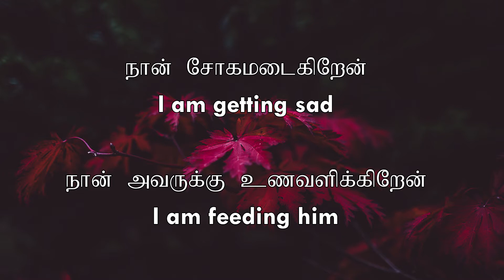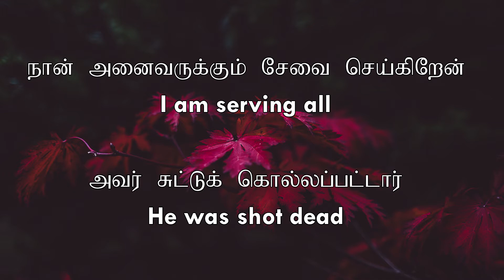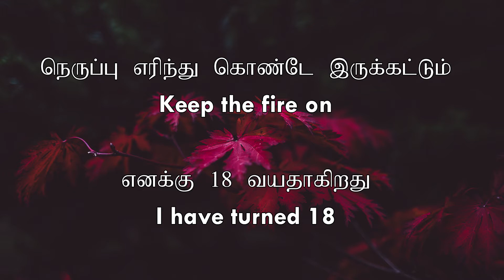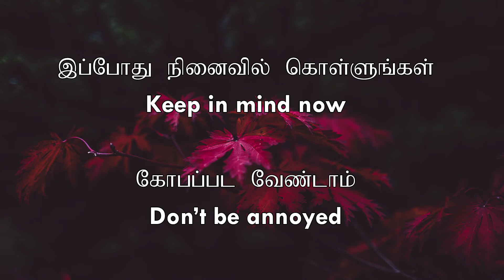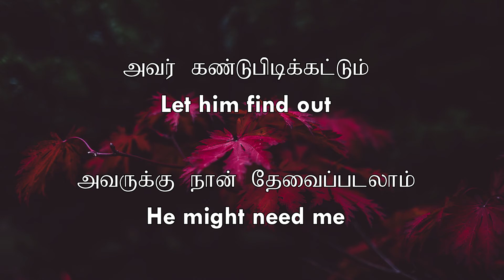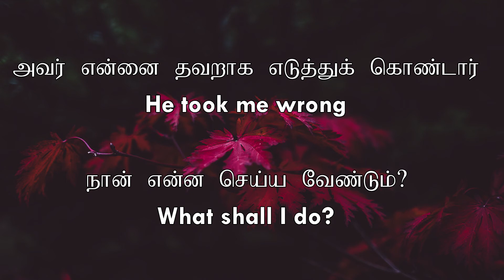20 ஆங்கில வாக்கியங்கள் | Video 56 | English Sentences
You will learn the below sentences:

Ram wasn’t there
You have my book
I went on Sunday
Don’t be selfish
He studies a lot
You have hurt me
Ram was cheating
Put out the lamp
Don’t be naughty
See you tomorrow
I love festivals
Listen carefully
Clean your teeth
I can understand
I made you happy
I am getting sad
I am feeding him
I am serving all
He was shot dead
Keep the fire on

Learn 20 English Short Sentences from this video. English learning made easy.  இந்த வீடியோவிலிருந்து 20  குறுகிய ஆங்கில வாக்கியங்களைக் கற்றுக்கொள்ளுங்கள். ஆங்கிலம் கற்றல் எளிதானது.